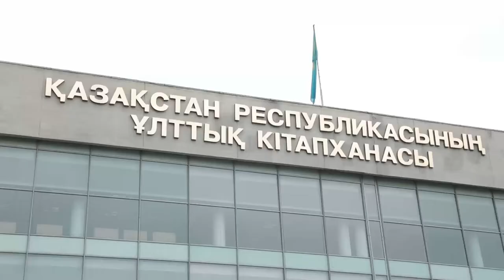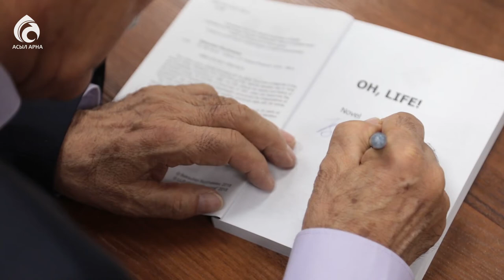Қазақ жазушыларының еңбектері шет тілдеріне аударылды / Ел ішінен / Асыл арна